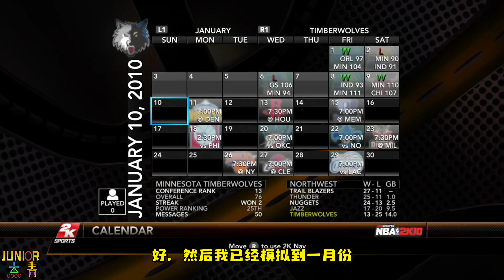隊史最差！回到2K10嘗試幫助木狼隊奪冠，結果會是如何？【粵語中字】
队史最差！回到2K10尝试帮助森林狼队夺冠，结果会是如何？【粤语中字】